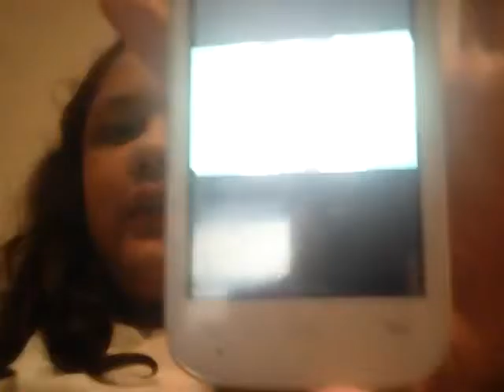Reaction to Melvin gregg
Who's Melvin Gregg?